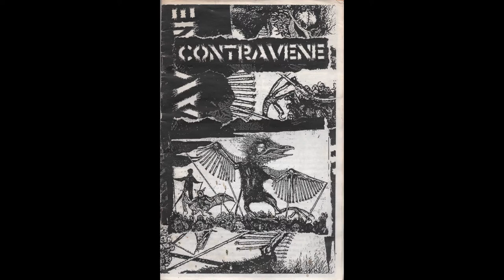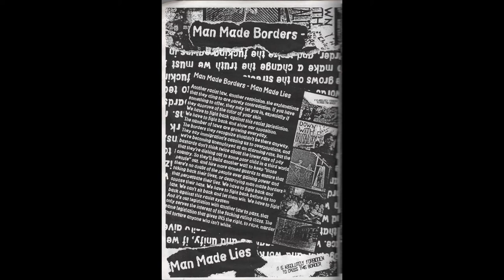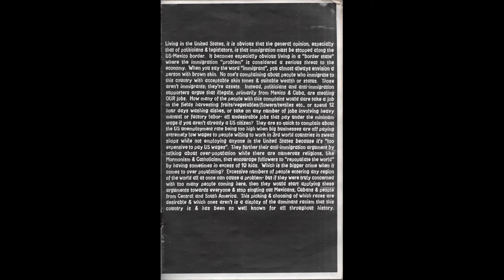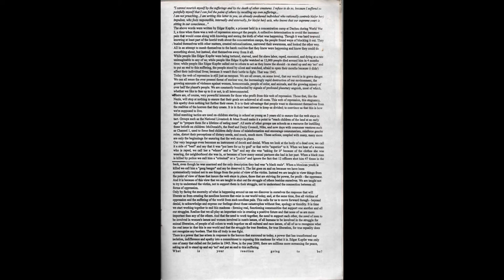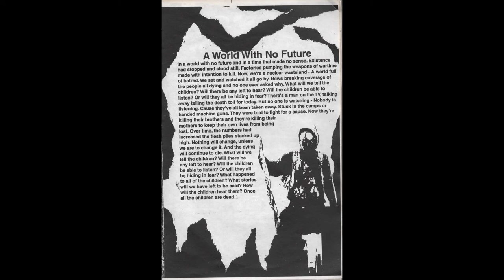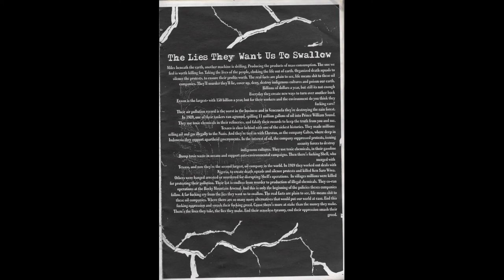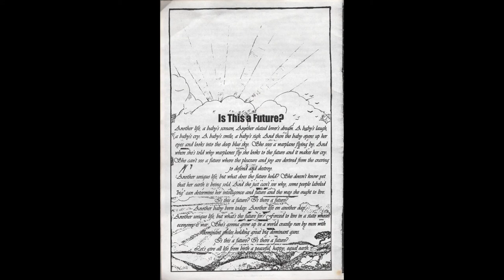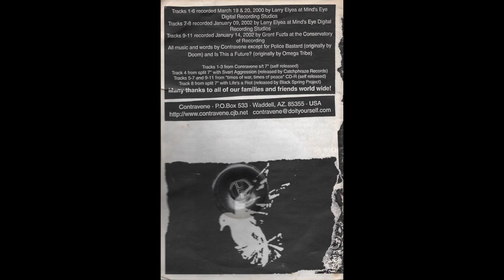Contravene - S/T (2002 FULL COMPILATION)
Contravene - Contravene (2002 Catchphraze Records - no catalog #)
Contravene was an anarcho-punk group from Arizona active from 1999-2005. I was really into them in high school so when I found a copy of this around 2011/12 I snatched it right up (and glad I did too, it's now selling for over 60$. Sheesh.)
This isn't a full discography compilation, more of a compilation of splits and odds and ends releases. It contains all the tracks from their self-titled EP, their track from the split with Svart Aggression, the entirety of the Times Of War, Times of Peace CDr and their track from the split with Life's A Riot. The packaging on the release itself is interesting (never seen it before or since) as it's a 14 page booklet with a little plastic holder for the CD glued to the back page (this also made it somewhat difficult to scan, and for only being 14 pages the spine was thicc as fuck so my apologies for some of the smudgy looking scans).
They released another fuller compilation of this same style in 2008 (with a 28 page booklet!) and finally a 2xCD full discography comp in 2010. Members of Contravene previously played in groups like Misanthropic, Sea of Deprivation and Suicide Nation, and after the end of Contravene members would go on to play together in Creosote, Alliaceous and A Cloud Forest.
Definitely an essential group and album if you're a fan of older American crust/hardcore/anarcho-punk, and you should definitely pause the video and *attempt* (again, sorry) to read some of the booklet (gotta read theory too, kiddos).

Get you a copy!. If you feel like dropping 100$ on one CD :\

1 Insecurity 2:46
2 Organize 3:34
3 Man Made Borders, Man Made Lies 5:09
4 Stand Up And Resist 5:44
5 Inhumane Cage 3:11
6 A World With No Future 3:46
7 Police Bastard 1:30
8 The Lies They Want Us To Swallow 6:49
9 Whose Nature Is It? 4:03
10 Is This A Future? 3:13
11 The Strength Of The Struggle 3:19